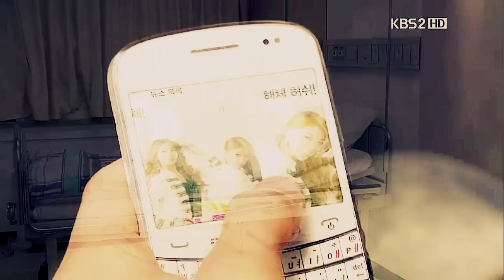Dream High 2 - JB, Rian, Nana, Ailee, Siwoo - Best friend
Song: Richie Stringini (Us5) -  Best friend